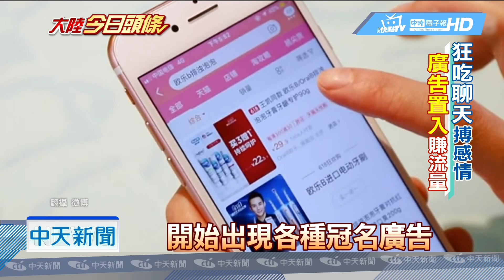20180812中天新聞 標準吃貨！ 陸「吃播美女」夯 大胃驚人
近年不少大陸和韓國直播主，號稱是美女大胃王，身材窈窕食量大得驚人，靠「邊吃邊跟粉絲」聊天，大賺直播財。最近，又出現了一位47公斤，24歲的年輕女孩，她不但一頓能吃下上百支烤肉串，甚至，嗑掉整頭羊，都沒問題！